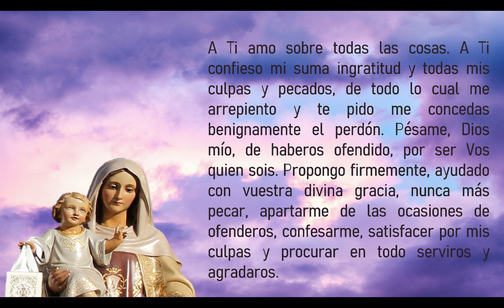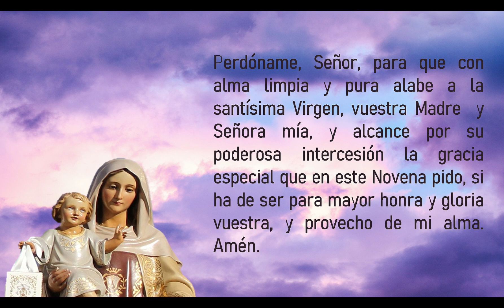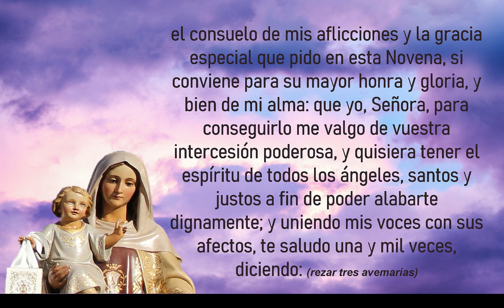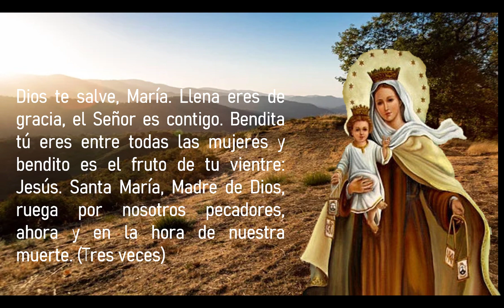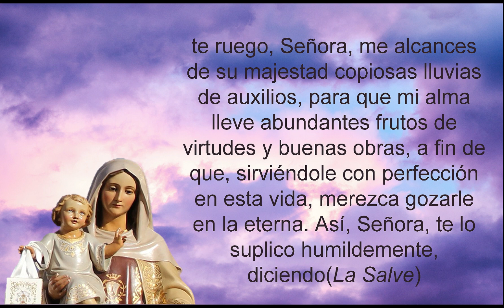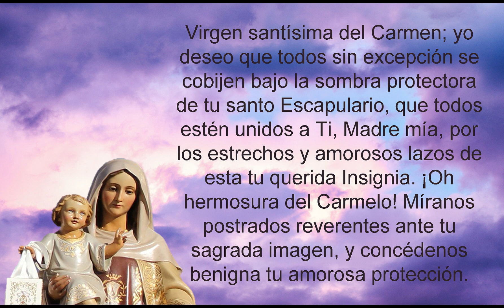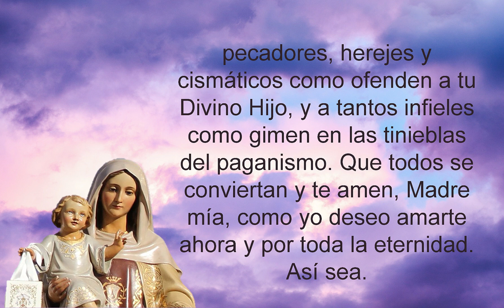NOVENA A LA VIRGEN DEL CARMEN DIA 1